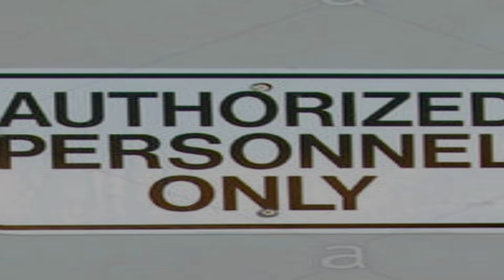The MUGEN Dude Star Teaser Trailer (Fanmade)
Here's my and my friend's message to you Alex.
on 60fps too!